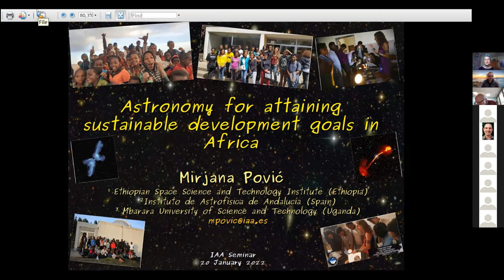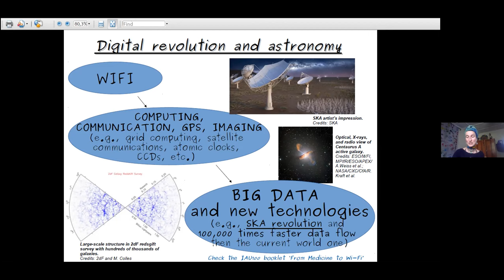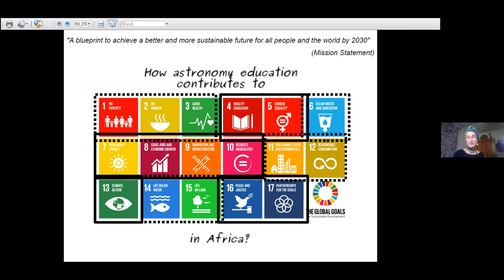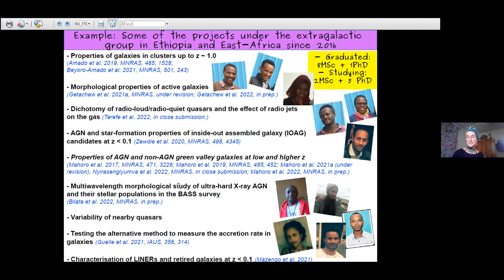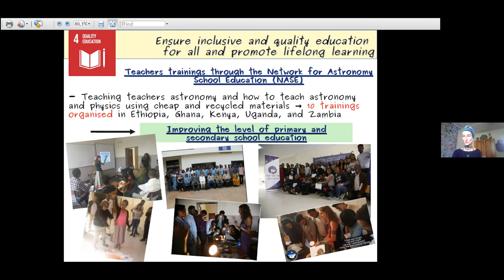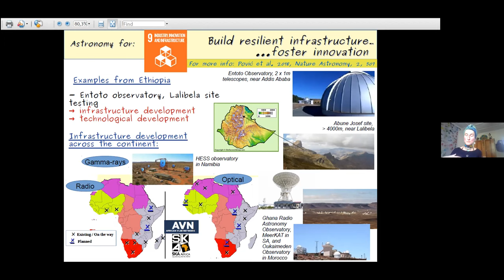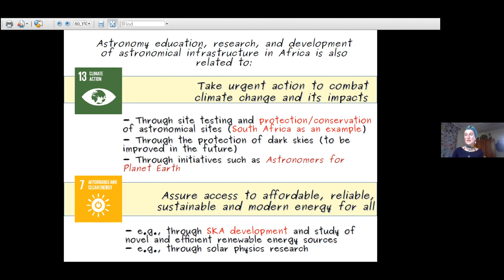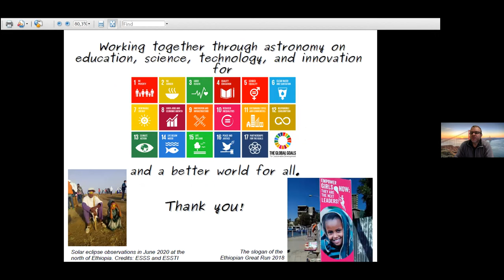Dr. Mirjana Povic: Astronomy for attaining sustainable development goals in Africa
Fecha:  20/01/2022
Conferenciante:  Dra. Mirjana Povic
Filiación:¹Ethiopian Space Science and Technology Institute, Ethiopia ²Instituto de Astrofisica de Andalucia, Spain ³Mbarara University of Science and Technology, Uganda

Education and its contribution to science, technology, and innovation are the key points for combating poverty in the long term. Education is also a key point for empowering girls and women, which is fundamental for achieving the United Nations Sustainable Development Goals (SDGs). Astronomy is a powerful tool to promote education and science but, in addition to that, it is also one of the leading sciences for bringing strong technological developments and innovation. Africa has amazing potential due to natural and human resources for scientific research in astronomy. The status of astronomy and space science in Africa changed significantly over the past years, becoming emerging fields across the continent, and never before it was more possible to use astronomy for development as it is nowadays. This talk will summarise different activities carried out for education, science, and technological development in Ethiopia, East Africa, and across the continent, and show how through them we can fight poverty in the long term, and increase in future our possibilities of attaining the United Nations Sustainable Development Goals (SDGs) for the benefit of our all society.